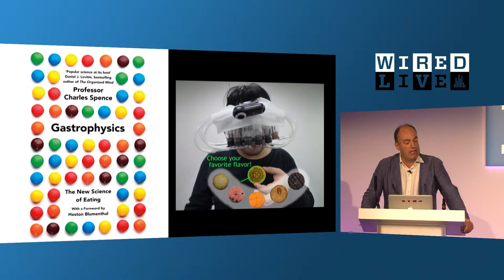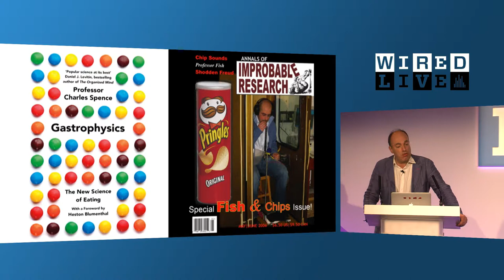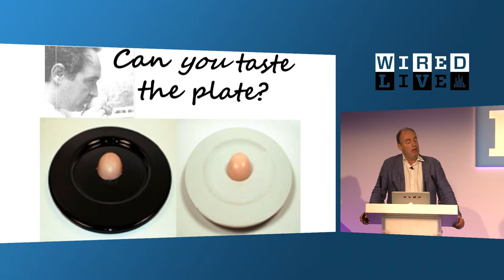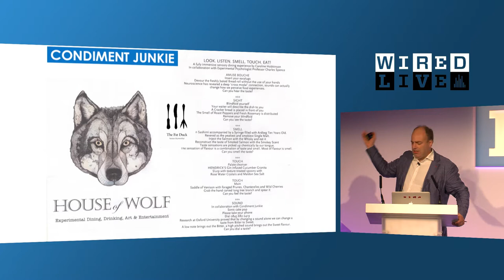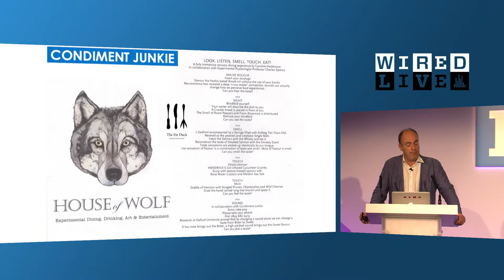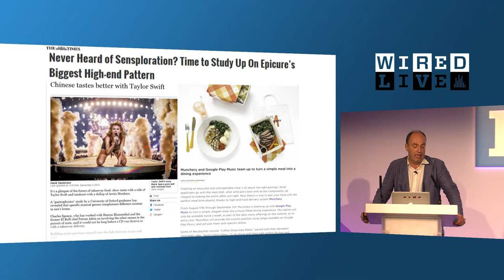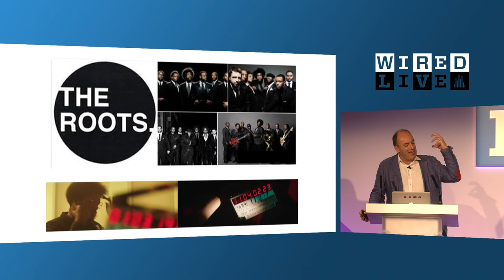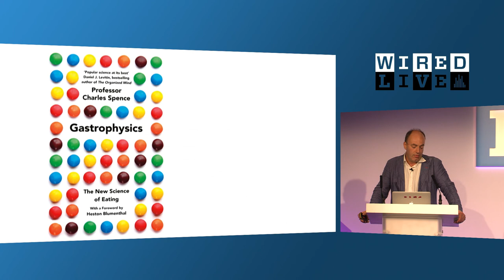Gastrophysics: How the Right Kind of Music Can Make Your Food Taste Sweeter | WIRED LIVE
Gastrophysics is the new science of food. Professor of experimental psychology at Somerville College, Charles Spence, asks, what will technology do in the future to enhance our experience of eating? Make a chocolate lolly taste sweeter simply by playing more high pitched music.

This talk was recorded at WIRED Live in London on November 2, 2017.

Hundreds of leaders from the worlds of technology, art, business and design gathered for WIRED’s two-day festival of innovation. They gathered at London’s Tobacco Dock on November 2-3 2017. Discover some of the fascinating insights from the speakers